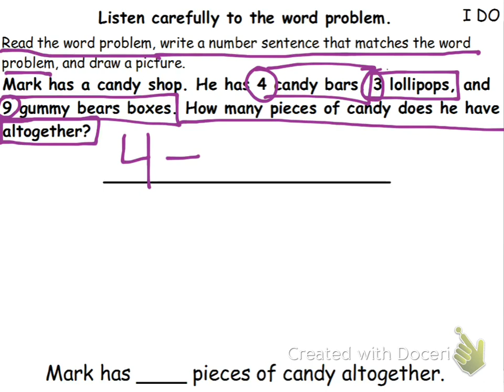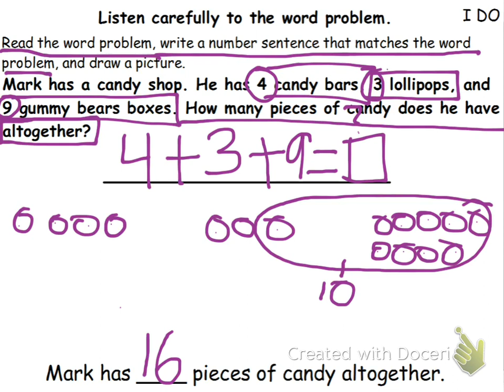Grade 1: 3 Addend Word Problem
This video shows how to solve a word problem when there is 3 addends that you must add.